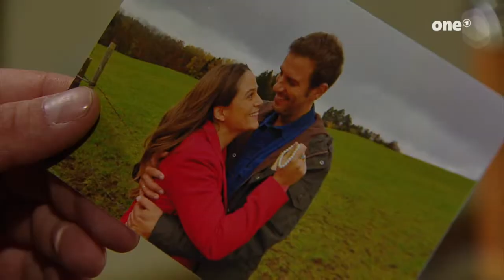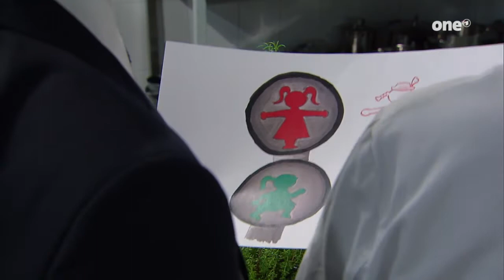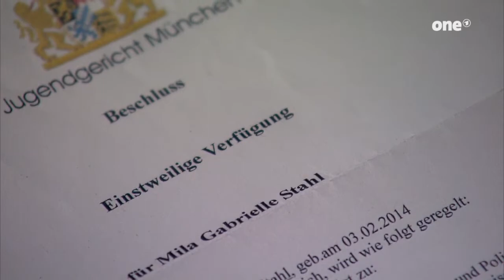Sturm der Liebe Episode 2217